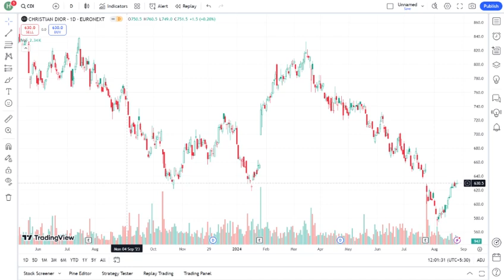CDI STOCK IS EXPLODING! BUY NOW!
Are you ready to dive into the booming world of CDI stock? In this video, we explore the explosive growth of CDI stock, analyzing the factors driving its incredible rise and why now is the perfect time to invest. Join us as we break down the latest market trends, expert predictions, and insider insights that could help you make informed decisions about your investments. Whether you're a seasoned investor or just starting out, this video will provide valuable information on why CDI stock is capturing the attention of investors everywhere. Don't miss out on this opportunity to learn more about this exciting stock!